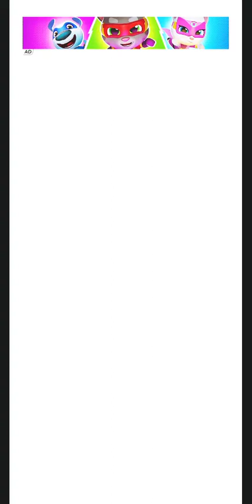Game Talking Tom Hero | pasti menang bersama budak bijak.